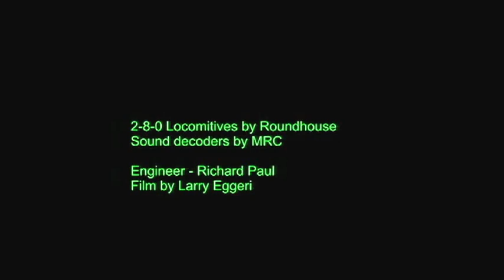Roundhouse 2-8-0's in action on the WDCNP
Richard and I were putting our new engines through their paces. Of course I forgot that smart phones film in the horizontal access. But hey it's free.